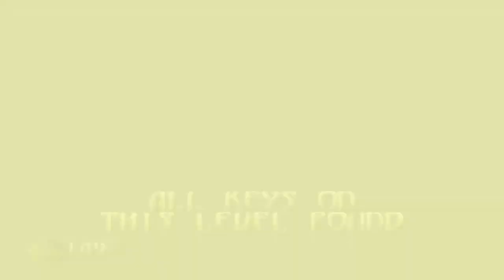Turok: Dinosaur Hunter - Part 1 - The Hub (Nintendo 64)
Part 1 - The Hub - Turok: Dinosaur Hunter For The Nintendo 64